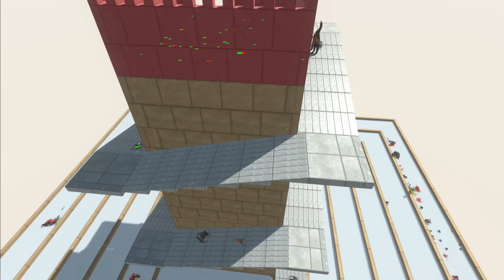ESCAPE FROM ALIEN ROBO HIPPO - TOWER COURSE - LAST SURVIVOR - ARBS - Animal Revolt Battle Simulator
ESCAPE FROM ALIEN ROBOTOR HIPPOPOTAMUS - LAST SURVIVOR - TOWER SWIRL COURSE - ARBS - Animal Revolt Battle Simulator

About this Channel:
This channel is about giant battles, war games, sandbox games, simulators and more.